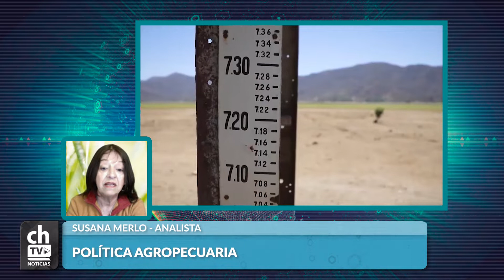POLÍTICA AGROPECUARIA 18-08-22